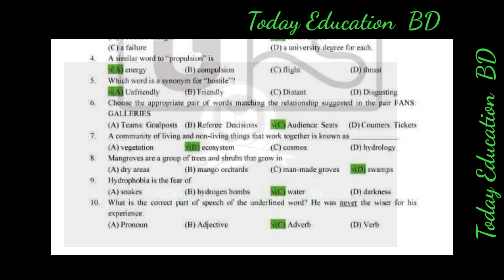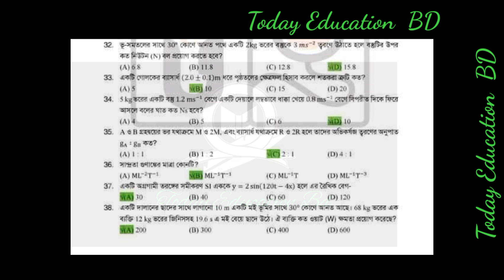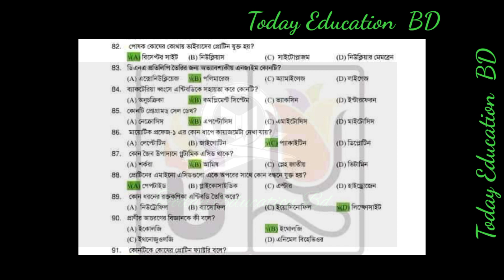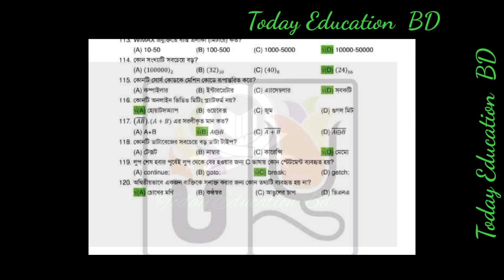GST Exam All Question solve. Guccho exam questions solve. গুচ্ছ ভর্তি পরীক্ষা প্রশ্নোত্তর।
Ntrca. NTRCA update te সর্বশেষ খবর। Ntrca 2021 সর্বশেষ।NTRCA 16th Batch Results 2021. NTRCA update news. Ntrca exam results. এনটিআরসিএ ১৬ তম ফলাফল ২০২১.NTRCA police verification update. Ntrca police verification today news. NTRCA news today. NTRCa

পাশে থাকুন।